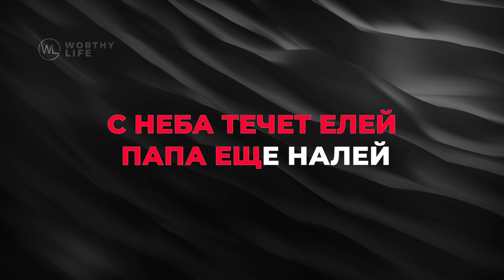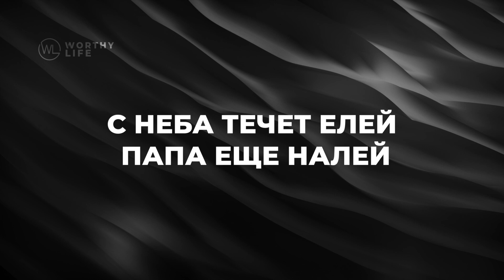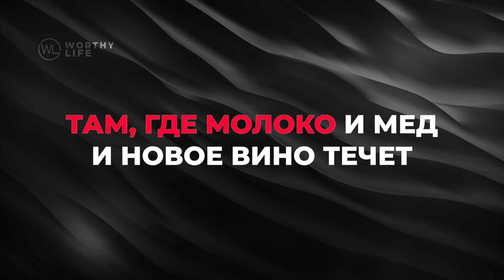ПАПА НАЛЕЙ - КАРАОКЕ | (минус)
Папа ввел меня, в землю изобилия,
Там, где молоко и мед, и новое вино течет.

С неба течет елей, Папа еще налей,
С неба течет елей, Папа налей налей.

Эй, послушай нищета: "Давай до свидания",
Получил от Папы я силу помазания.
Распадись ярмо долгов, все обременения,
Действует во мне сейчас с Неба откровение,

Что Папа ввел меня, в землю изобилия,